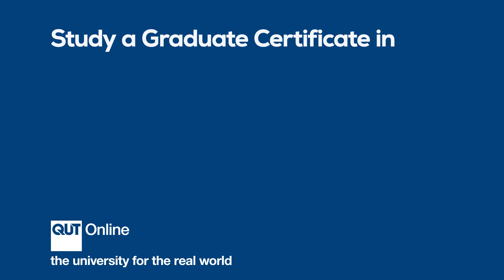QUT Indigenous Education